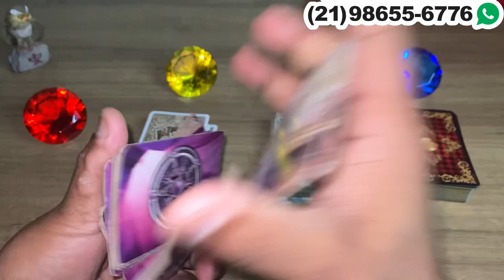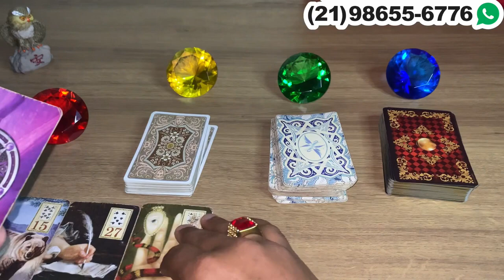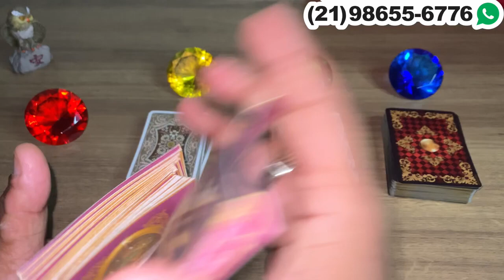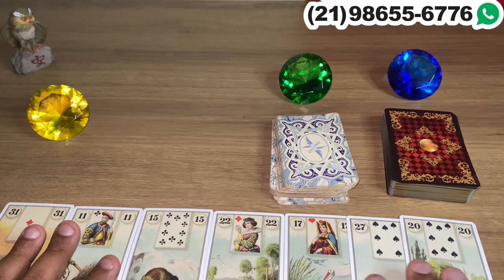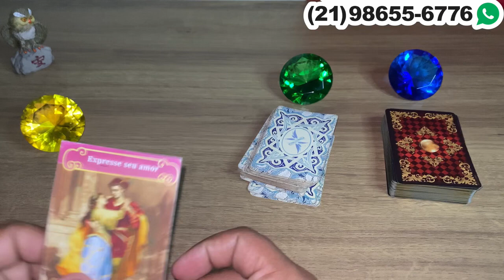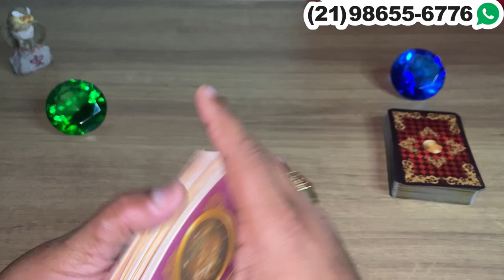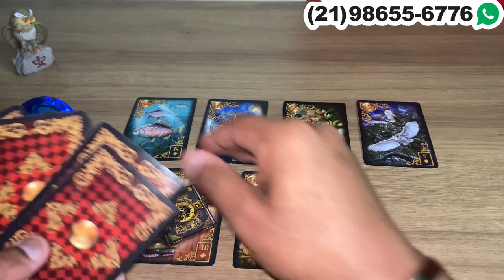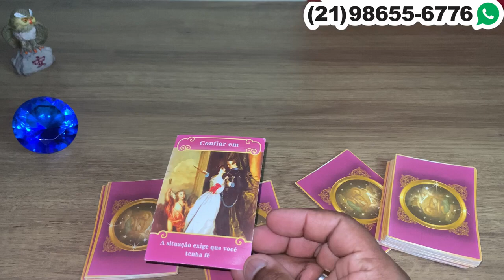Descubra Suas Respostas Com o Tarot Responde 🔮 | Previsões Diárias e Interativas